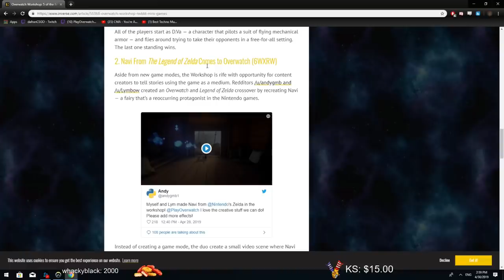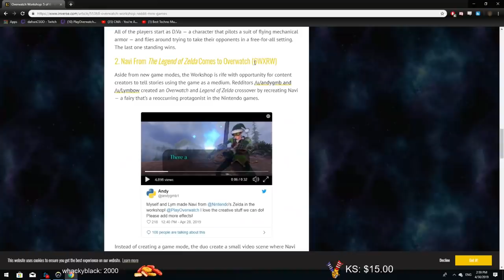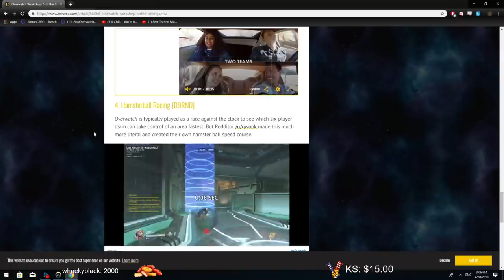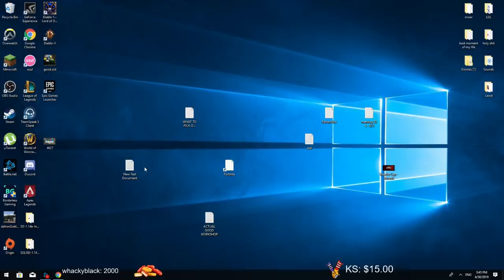Dafran Plays Torbjorn Cannon & Other Workshop Games! - Overwatch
► Overwatch settings